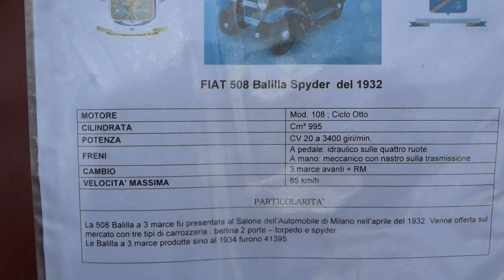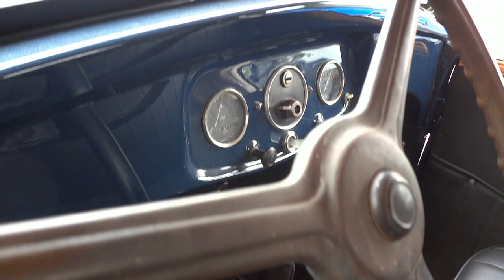Fiat 508 Balilla Spyder 1932 - Video Auto Storica Esercito Italiano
Un'auto storica dell'Esercito Italiano: Fiat 508 Balilla Spyder del 1932, esposta a Roma.